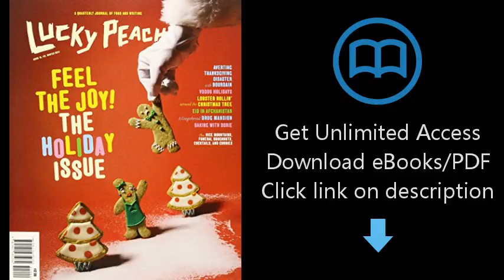Lucky Peach Issue 13